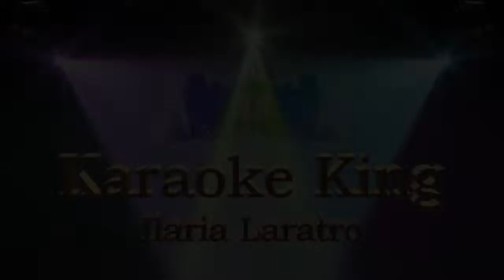KARAOKE KING - ILARIA LARATRO (dove c'è musica)